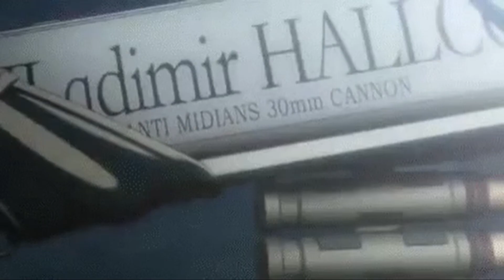Ruby Rose Reacts To Super Ruby-o by AG Nonsuch (RWBY Comic Dubs)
Well this crossover comic was fun to watch and I enjoyed it a lot.